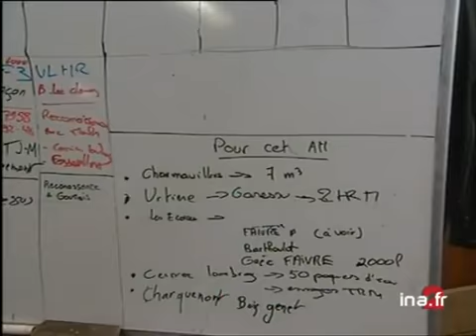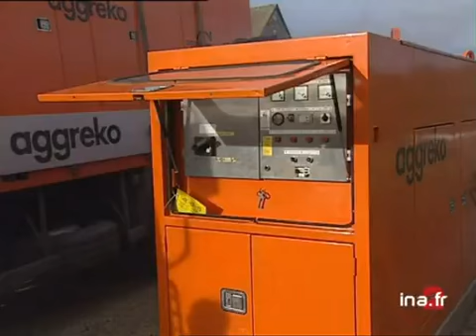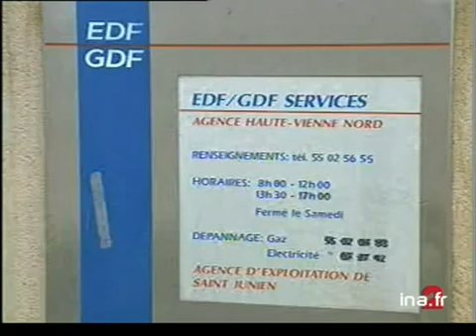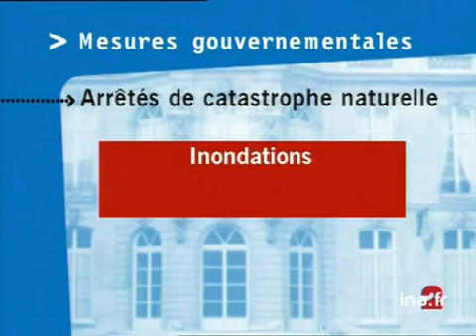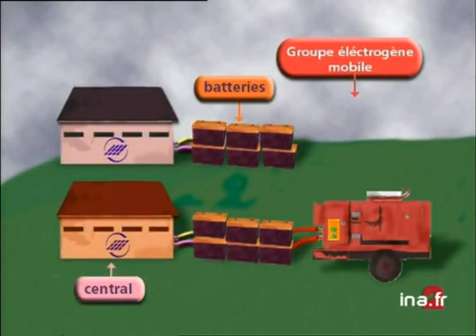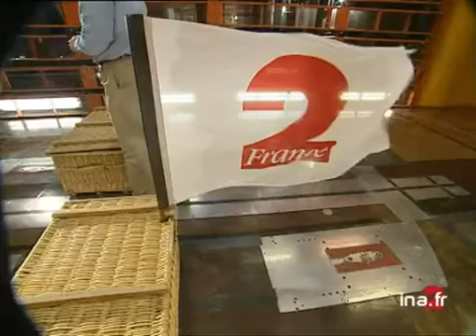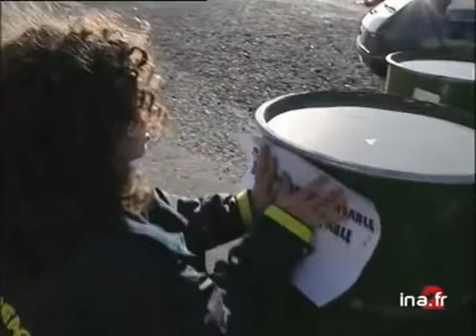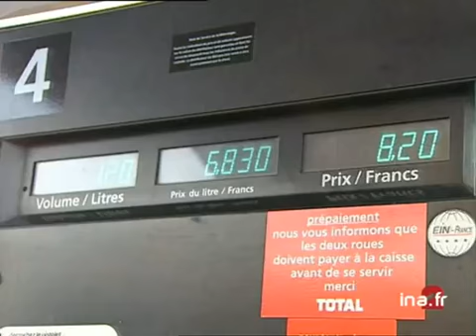JA2 20H EMISSION DU 29/12/1999